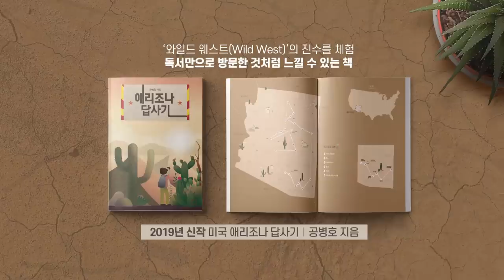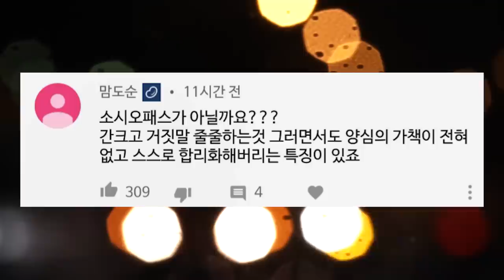조국 수사 / 결정적 순간 [공병호TV]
조국 수사 / 결정적 순간

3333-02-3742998 카카오은행 (예금주 : 공병호) / (텔레뱅킹 : 090 & 은행코드 : 90)

참고자료
1. 조국 “서울대 인턴증명서 발급 개입 의혹 보도, 정말 악의적”, 뉴시스1, 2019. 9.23
2. 검찰, 조국 장관 방배동 자택 압수수색... 사상초유, 동아일보, 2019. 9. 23
3. 조국 집PC에 딸과 논문 교수 아들 ‘서울대 인턴증명서’, 동아일보, 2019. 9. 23
4. 단독 딸 서울대 인턴증명서 조국 설프 발급 의혹. 조백건 이민석, 조선일보, 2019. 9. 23